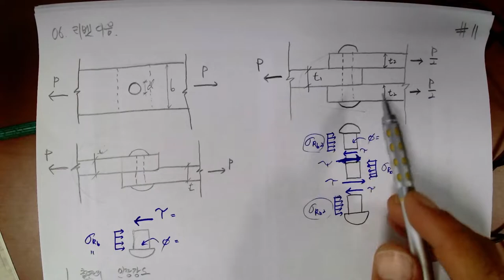[#114 특강_2022.5.9. 촬영]_제114강_#응용역학(토목7급&9급)_08_재료의 역학적 성질_06_리벳이음_#2023년 중등임용고시_#2023중등임용_#중등임용_@楷供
[#114 특강_2022.5.9. 촬영]_제114강_#응용역학(토목7급&9급)_08_재료의 역학적 성질_06_리벳이음_#2023년 중등임용고시_#2023중등임용_#중등임용_@楷供_안병희 韜光養晦2022 _楷供_善生과 함께하는 중등임용고시 합격하기_충분히 할 수 있습니다.